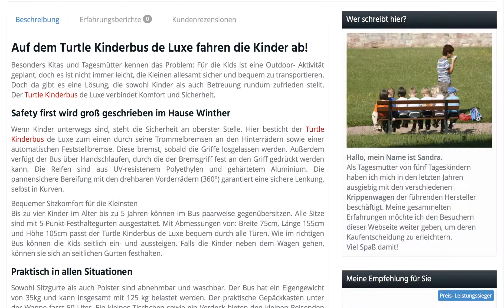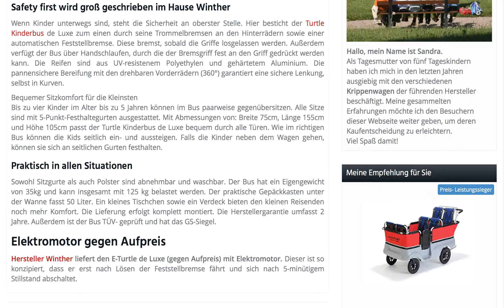Erfahrungen: Turtle Kinderbus de luxe Test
Der Turtle Kinderbus de lux

Auf dem Turtle Kinderbus de Luxe fahren die Kinder ab!
Besonders Kitas und Tagesmütter kennen das Problem: Für die Kids ist eine Outdoor- Aktivität geplant, doch es ist nicht immer leicht, die Kleinen allesamt sicher und bequem zu transportieren. Doch da gibt es eine Lösung, die sowohl Kinder als auch Betreuung rundum zufrieden stellt. Der Turtle Kinderbus de Luxe verbindet Komfort und Sicherheit.